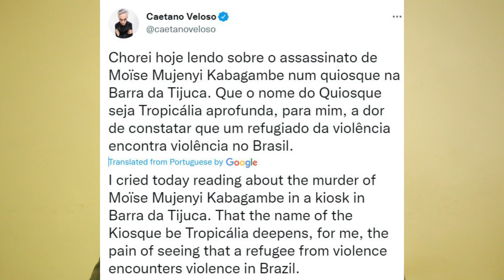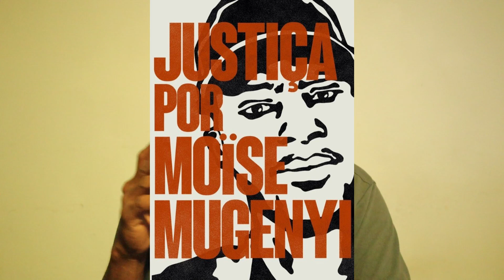Moise Kabagambe,un réfugié Congolais tué au Brésil-justiça por moise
Moise Kabagambe,un réfugié Congolais tué au Brésil: Au Brésil un réfugié de la République démocratique du Congo a été tué dans un quartier chic de Rio de Janeiro et c'est après avoir réclamé son salaire impayé.

 L'immigrant congolais de 24 ans qui, selon sa famille, a été battu à mort après avoir exigé le paiement d'arriérés de salaire de son superviseur.
Moise Kabagambe, est décédé le 24 janvier dans le quartier chic de Barra da Tijuca à Rio de Janeiro. justicaparaMoise Lire